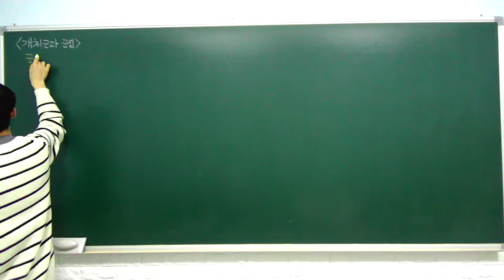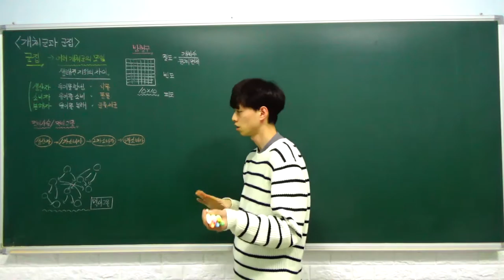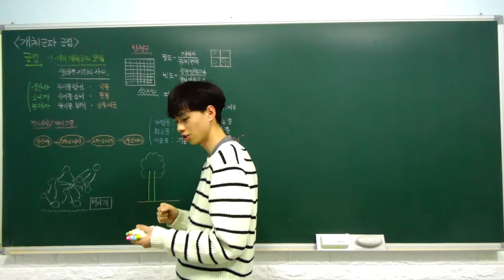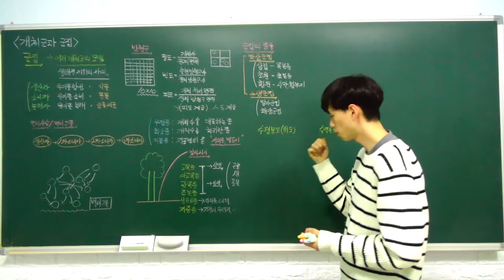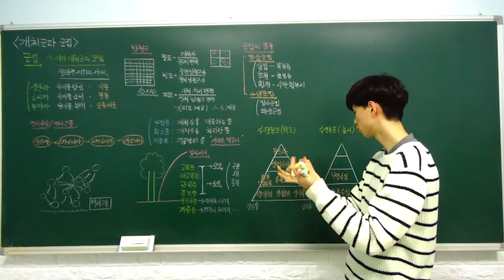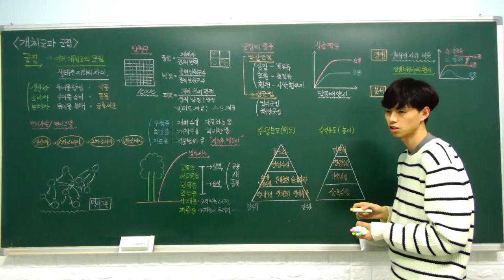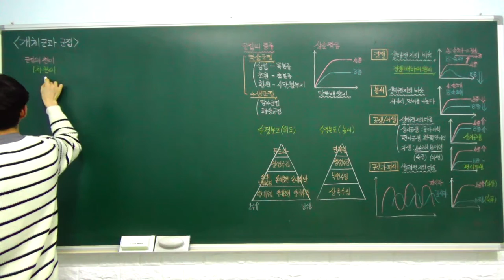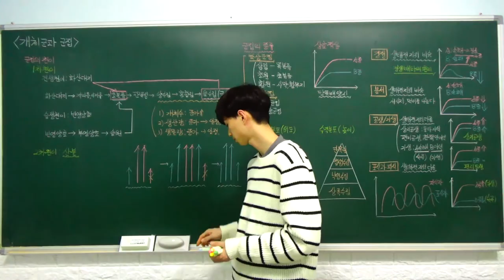생명과학1 특강- 17. 개체군과 군집 (군집) (A반)